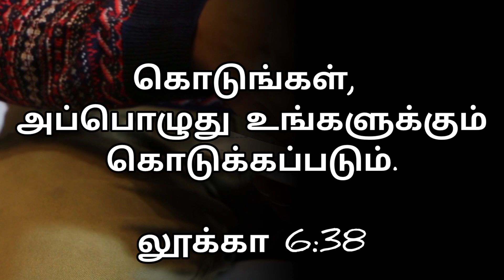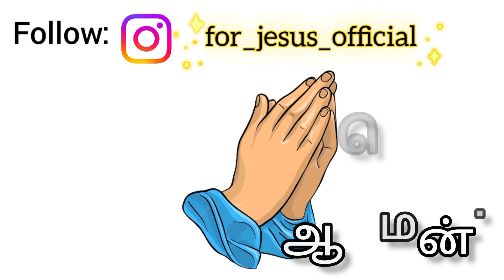Today👉 12/07/23 👈bible verse in tamil❣️ Verse of the day❣️இன்றைய வசனம்❣️